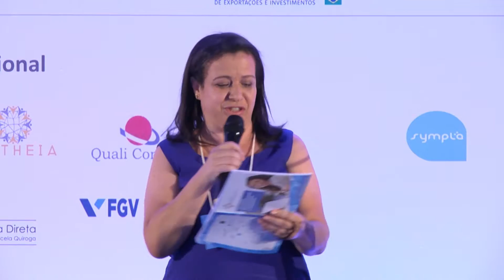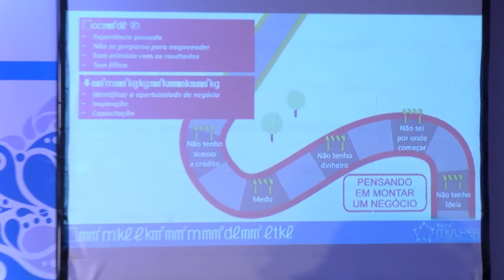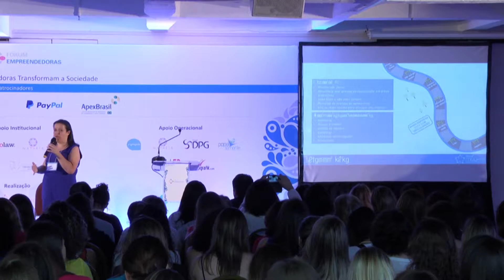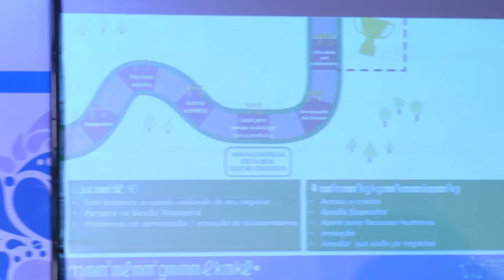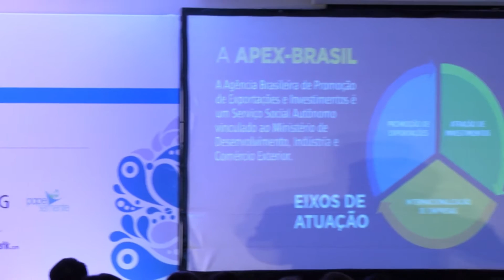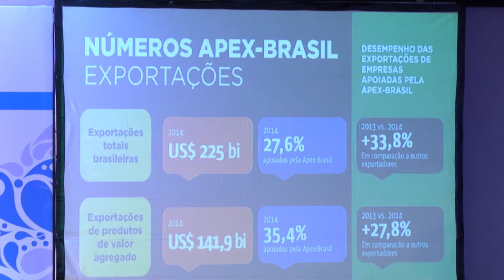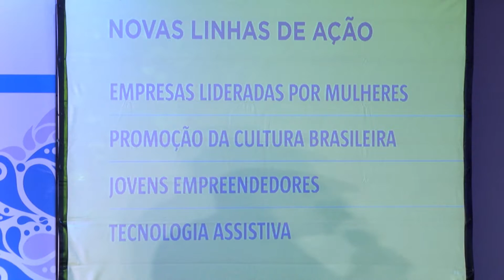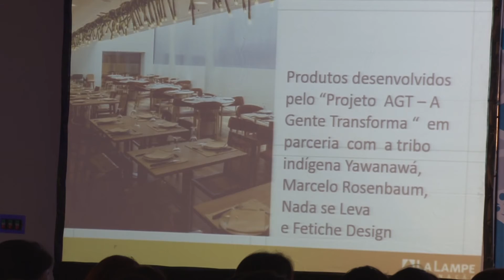Fórum Empreendedoras 2015 - Abertura e palestra "Oportunidades Internacionais"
Palestra Tiago Terra!